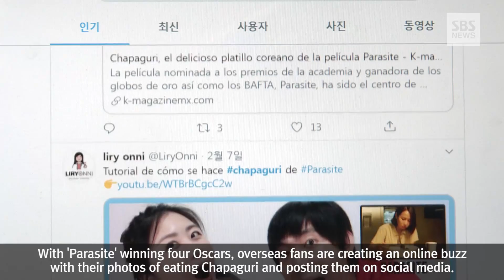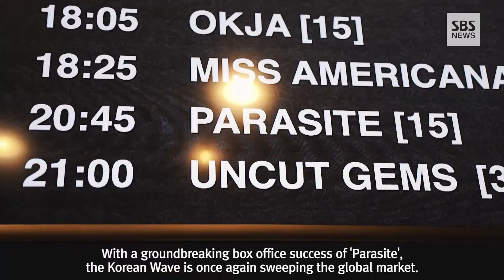'Chapaguri' Garners Global Attention Amid 'Parasite' Boom (ENG SUB) / SBS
In 'Parasite', the way how they make this "ram-don" reflect the social division between the rich and poor.

In light of the film's worldwide popularity, the "ram-don" dish is also getting a huge attention.

Jung Da-eun reports.